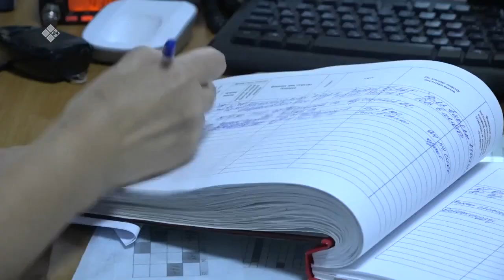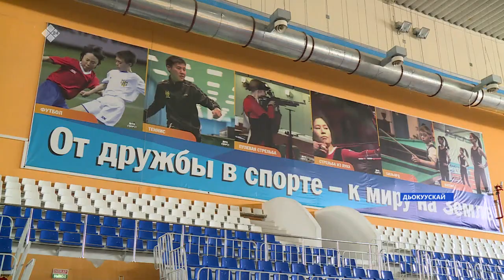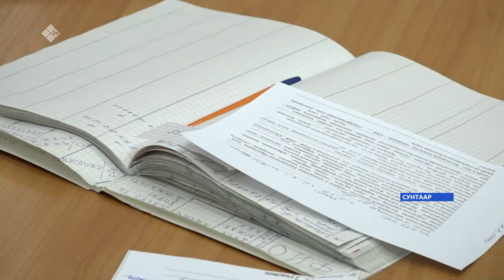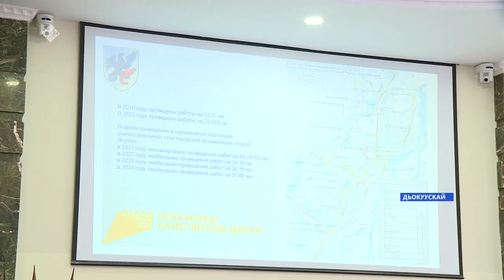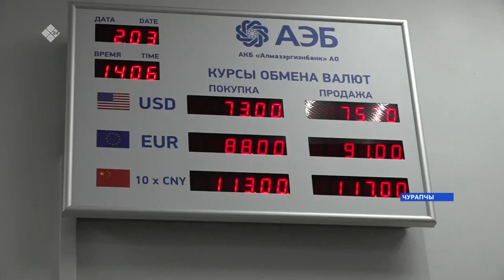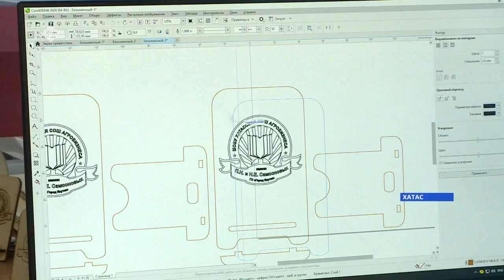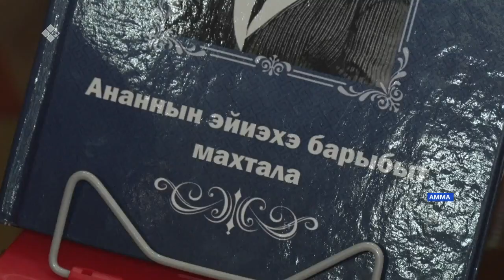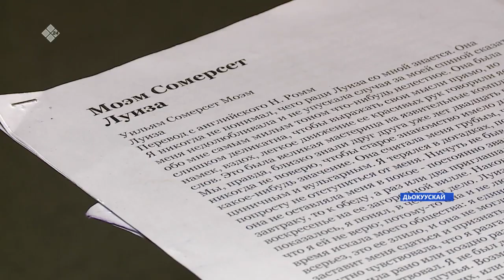«Саха сирэ» информационнай биэрии. Кулун тутар 02 күнэ, 20:30 ч.